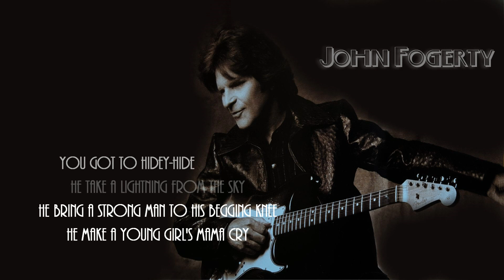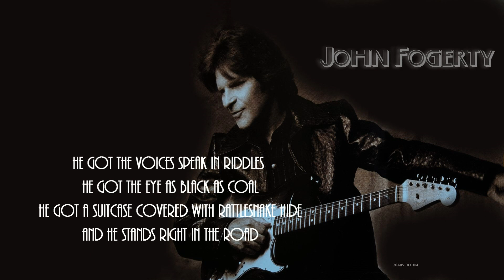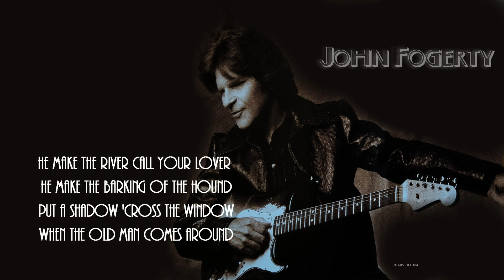John Fogerty + The Old Man Down The Road + Lyrics/HD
CCR